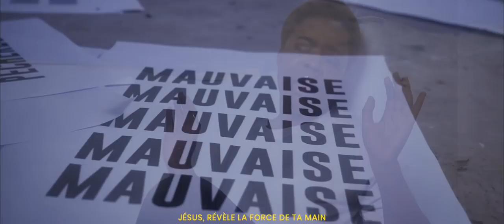Julia Ntumba - Zipa Ngai |Clip Officiel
Arrangement : Julia, Brian, Reage
Vocal arrangement : Michael
 A property of Mireille Kanyimbo Productions

Lyrics in English :
Cover me with the robe of your glory
Reveal the strength of thy hand
Rest me in your depths
Directing me in the path of your peace

Jesus x16
Verse 1
Do not deprive me from your love
May I forever be faithful to you
Never drifting from your way
Remaining forever faithful to you

Repeat chorus
 You sanctify your children
Uproot sin
Jesus you have always done what is amazing
You are happiness, strength and joy of living
Having clung to you I know I will arrive

At the cross you paid my debt x16